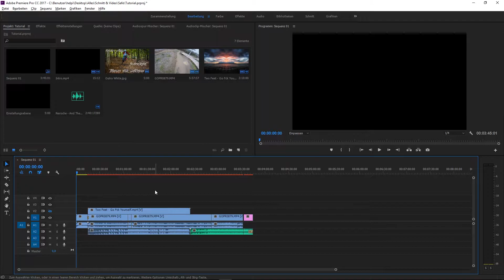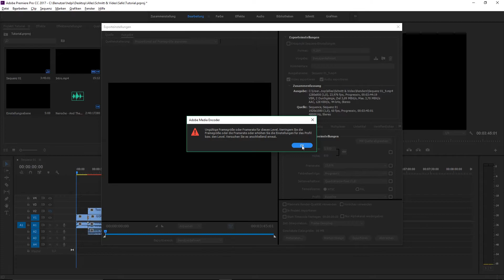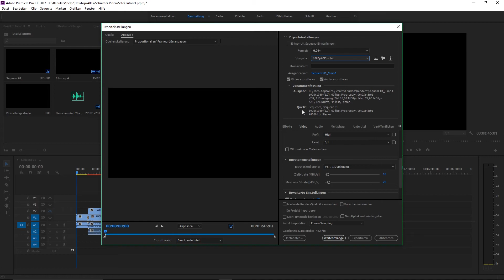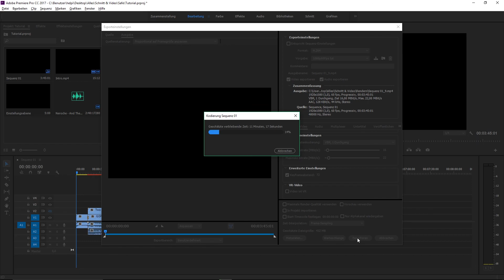EURE VIDEOS SCHNEIDEN! | Adobe Premiere Pro CC 2017 | [3/3] | Alexander Helfenstein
Öffne mich!

Hat dir das Video gefallen? Dann hoch mit dem Daumen!
Kennst du jemanden den das Video interessieren könnte? Dann teile es mit Ihm!

Du hast eine gute Idde für das nächste Video oder hast eine Frage dann schreib es in die Kommentare und ich versuche so schnell wie möglich darauf zu antworten.

Danke für eueren Support!